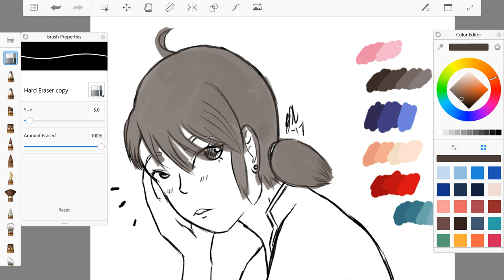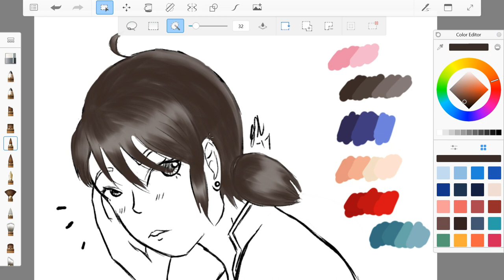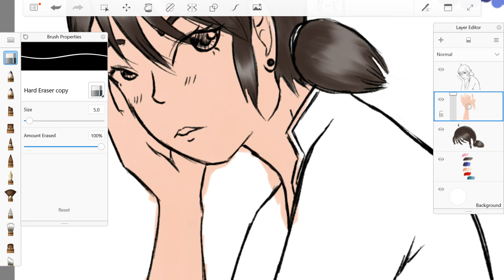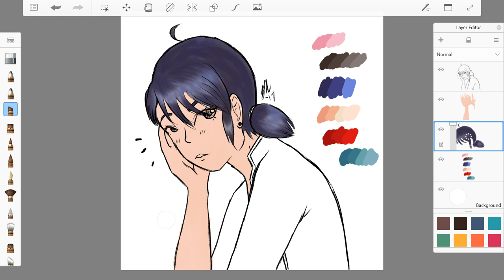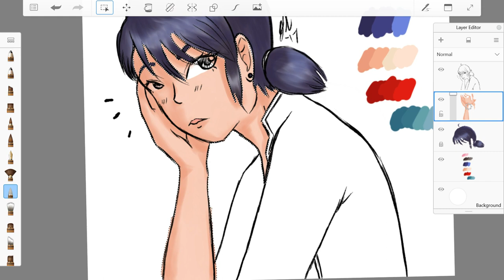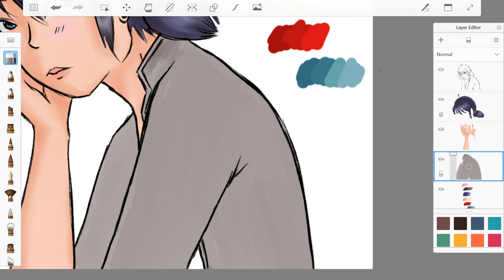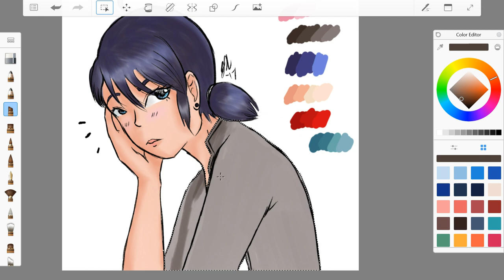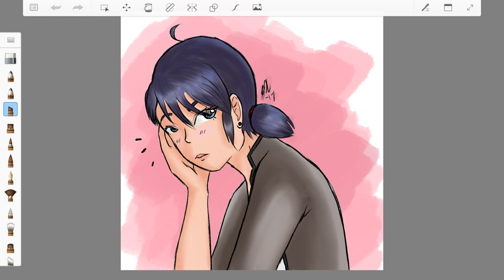Fan Art: Marinette - Speed Painting - Autodesk Sketchbook Pro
She's miraculous Marinette, the one and only Ladybug.

Music: Miraculous Theme (feat. Laura Marano) - Jeremy Zag, Noam Kaniel & Fred Lenoir

Program Used: Sketchbook Pro

If you wanna show support in a small way go